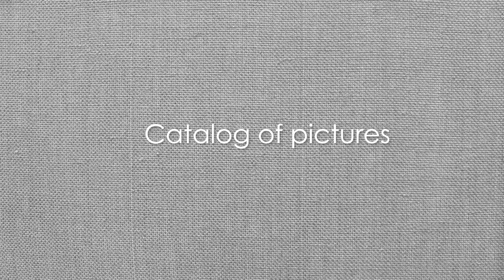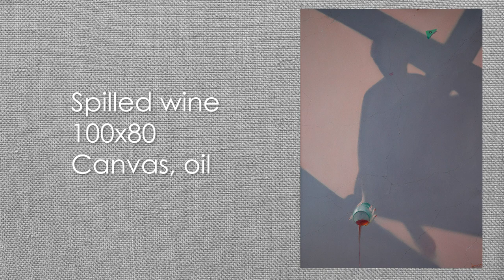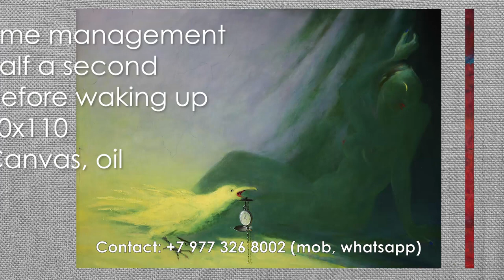Artist Georgy Dmitriev